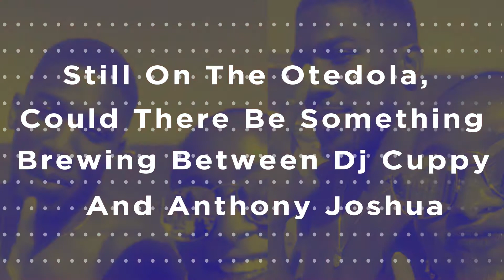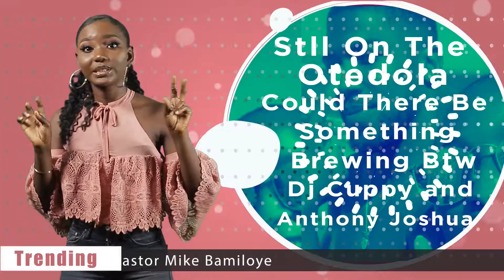What's more to MrEazi eaziness with TeniOtedola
On CBGist today with eva, whats there more to MrEazi eaziness with TemiOtedola? Is there something ongoing with DJCUPPY & AnthonyJoshua? and Congrats are definitely in check for RuthKadiri as she welcomes a baby girl...

Video Edited by @Kolaabass
Produced and Directed by Martinsbassey
DOP - @winnerkiss